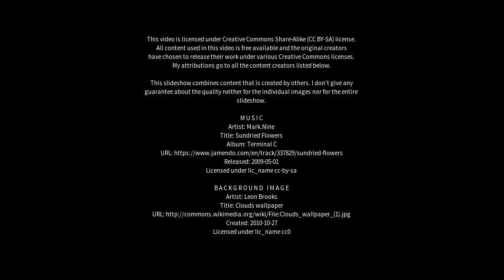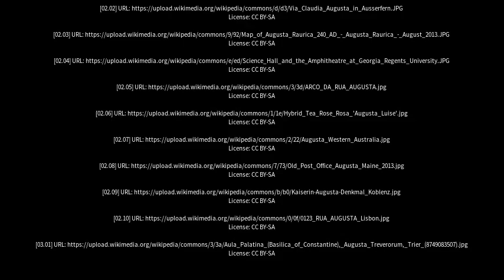Best places to visit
Best places to visit - Augusta (Australia) Best places to visit - Slideshows from all over the world - City trips, nature pictures, etc.